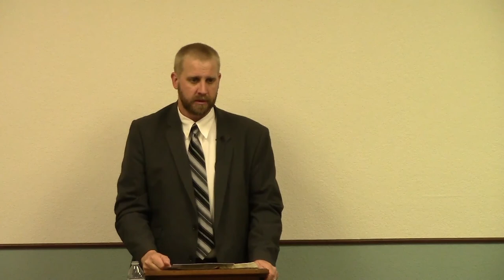Proverbs 1 - I Will Mock When Your Fear Cometh